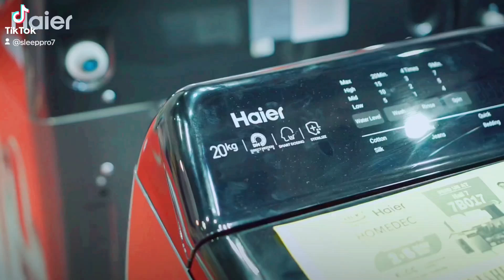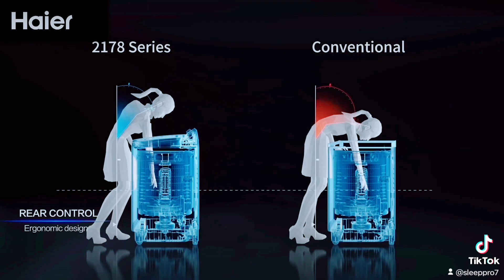Haier New Model Top Loading with Auto Dosing Features 2024